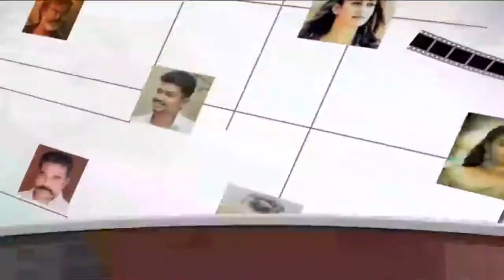Mother Teresa Charitable Trust | சார்பில் கொரானா நலதிட்ட உதவி வழங்கும் நிகழ்ச்சி . . .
Mother Teresa Charitable Trust distributed 1000 bags of groceries, Rice, Dhall, Oil, Spices, Atta and face masks (5 each) to Covid lock down victims of Chennai. We reached out to street dwellers, auto drivers, physically challenged, widows and the poor . . .

We have reached around 1000 beneficiaries and expect to continue the distribution drive in the coming days.